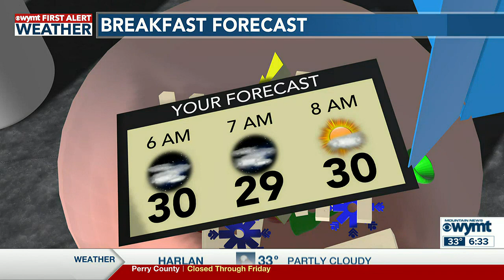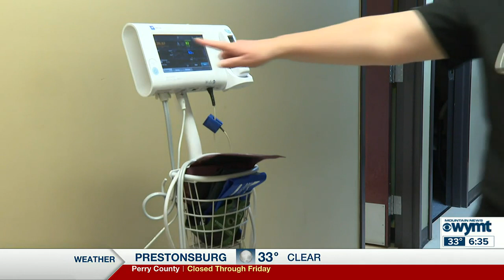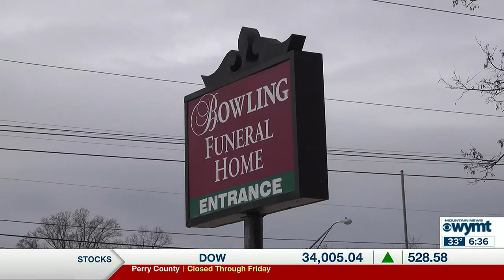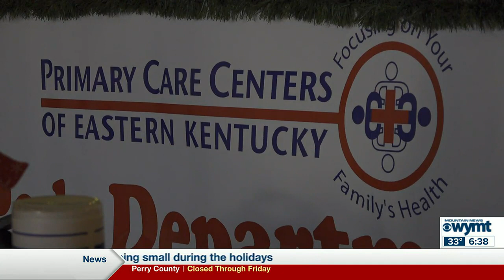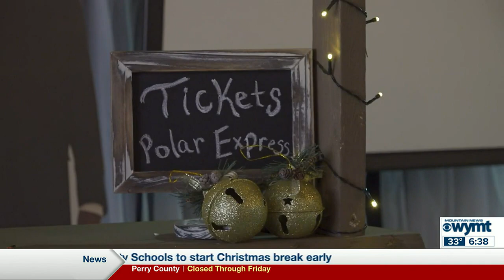Mountain News This Morning Top Stories at 630 December 13th, 2022